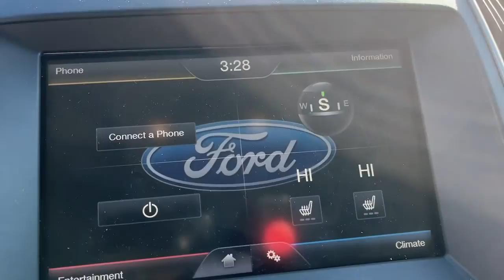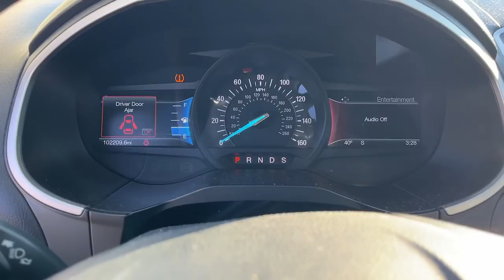2015 Ford Edge Plainfield, Indianapolis, Brownsburg, Greenwood, Avon, IN T35769A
Guard Metallic Used 2015 Ford Edge available in Plainfield, Indiana at Andy Mohr Ford. Servicing the Indianapolis, Brownsburg, Greenwood, Avon, IN area.

Certified. My Ford Touch/Sync, Backup Camera, Bluetooth, Sirius/ XM Satellite Radio, USB Input, Premium Sound Package, Leather Seats, Alloy Wheels, Equipment Group 201A, Leather-Trimmed Heated Bucket Seats, Premium 9 Speaker Audio, SYNC w/MyFord Touch.brbrCertification Program Details: Ford Blue Advantage Certified means you get a Comprehensive Limited Warranty covering 1000+ components for 3 months or 4,000 miles, whichever comes first from the signature date of your certified vehicle purchase. This vehicle has passed a 139-point inspection from a certified trained technician, is transferable, and includes Roadside Assistance, Travel Expense Reimbursement and Rental Car Reimbursement (for eligible repairs).brbrOdometer is 924 miles below market average! 20/28 City/Highway MPGbrbrIndy's #1 Ford dealer for over 20 years running. We have built a reputation as the best place to buy new and used vehicles. If we don't have what you're looking for we can find it. You consent to receive autodialed, pre-recorded and artificial voice telemarketing and sales calls, text messages and/or emails from or on behalf of Andy Mohr at the phone number and/or email provided in this application, including cell phone numbers. You understand that this consent is not a condition of purchase of a vehicle or any services from Andy Mohr.